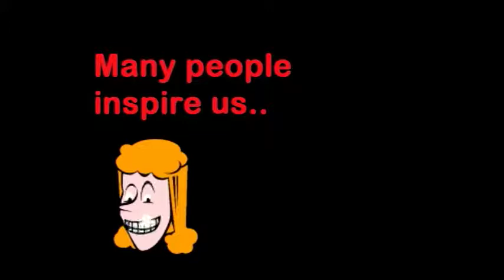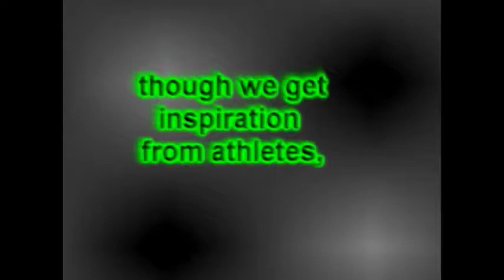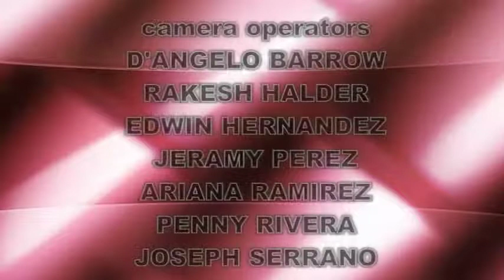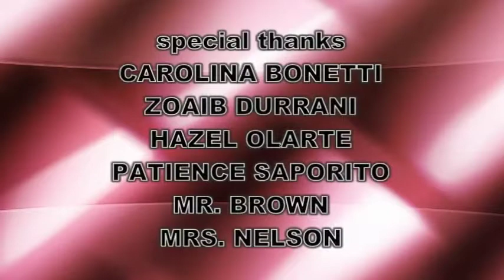2009 PS28 CMN Quarter 1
Christa McAuliffe News - 1st Quarter 2009-10.